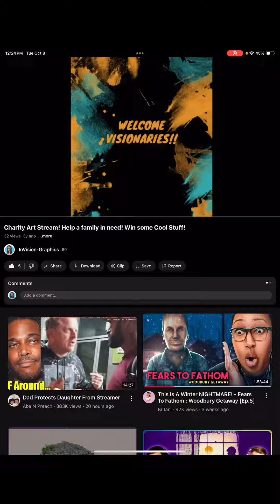Drawing Chibi Alphonse Elric w/ a peaceful message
Character: Alphonse Elric
Show: FMA / FMAB

Today is a simple message you may need to hear. If someone else needs to hear this, pass it on.
Together we make this world what it is.
All is One. One is All.

Remember this and be at peace.